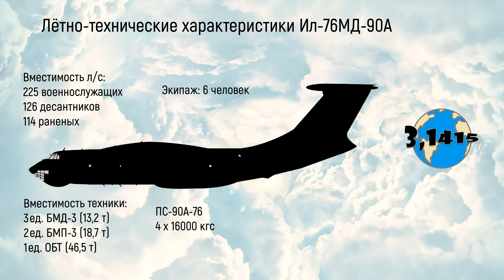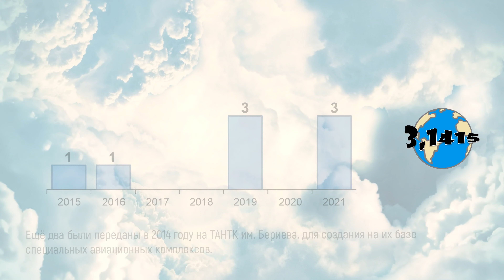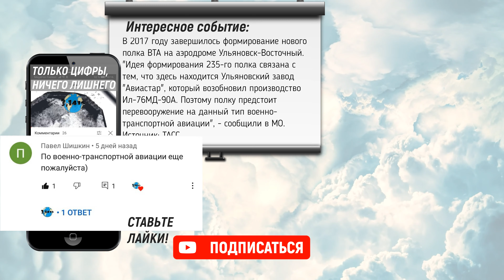Ил-76МД-90А. Обзор военно-транспортной авиации России 2021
Ил-76МД-90А - военно-транспортный самолет, предназначен для парашютного и посадочного десантирования личного состава, военной техники, грузов, топлива, контейнеров.Первые самолёты установочной партии были построены в 2014 году, правда, лишь один получили ВВС, а два других были переданы в Таганрогский авиационный научно-технический комплекс им. Г. М. Бериева, для создания на их базе специальных авиационных комплексов. Начиная с 2016 года в войска начали поступать серийные Ил-76МД-90А по контракту 2012 года. Всего было построено 11 военно-транспортных самолета Ил-76МД-90А, восемь переданы ВВС, два находятся в ТАНТК им. Бериева, плюс один прототип.

В этом видео:
00:00 начало
00:15 характеристики
01:01 модификация МД-90А
02:03 контракты
02:25 динамика поступления
02:46 в войсках
03:02 общее количество
03:13 это интересно